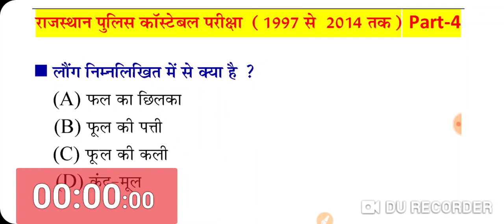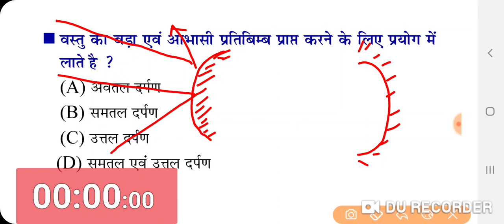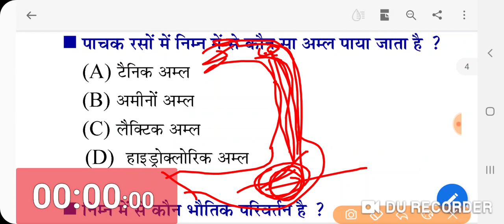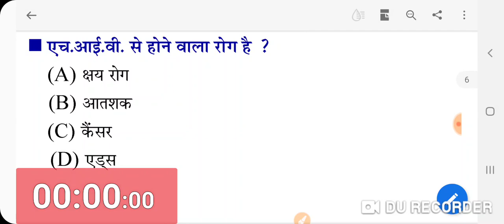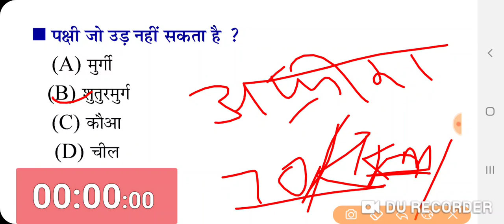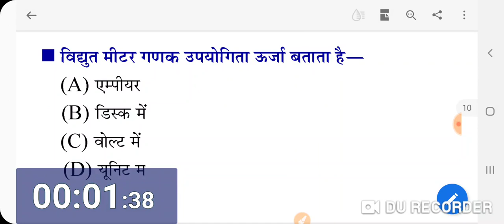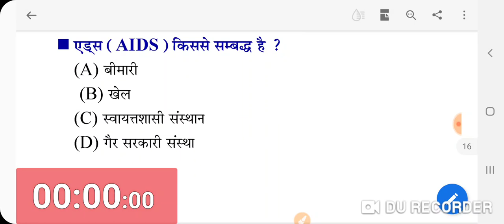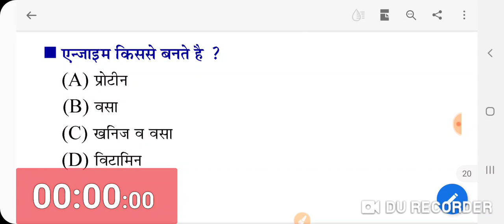General Science Previous imp Questions 🔴LIVE सामान्य विज्ञान महत्वपूर्ण प्रश्न #14 Test RPSC&RSMSSB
20 most Important Questions of General science daily test Series
General Science Series👉 Important For | REET | Patwari । Rajasthan_Police | High Court LDC | SSC| JEN | 1st Grade | Librarian | Pharmacist | etc all Rajasthan Competitive Exams.
Previous year Questions Paper Detailed Analysis by  Santosh Bishnoi Sir
           इस वीडियो में 2020 तक विभिन्न  प्रतियोगी परीक्षाओं में  पूछे गए सामान्य विज्ञान  के सभी महत्वपूर्ण प्रश्नों का विस्तार से विश्लेषण किया गया है, यह वीडियो राजस्थान की उन सभी प्रतियोगी परीक्षाओं के लिए समान रूप से उपयोगी है जिसमें सामान्य विज्ञान से संबंधित प्रश्न पूछे जाते हैं, इस वीडियो सीरीज में ऑब्जेक्टिव टाइप के प्रश्नों का विश्लेषण किया गया है,जो राजस्थान की  सभी आगामी प्रतियोगी परीक्षाओं की तैयारी के लिए मील का पत्थर साबित होगा, इस वीडियो को पूरा देखने के बाद आप Comment Box में अपने सुझाव और प्रतिक्रिया हमसे जरूर साझा करें, साथ ही इस वीडियो को ज्यादा से ज्यादा Students और अपने Friends के साथ जरूर शेयर करें |
धन्यवाद🙏
जीव विज्ञान
महत्वपूर्ण आविष्कार और उनके आविष्कारक
मानव शरीर के हिस्सों के बारे में महत्वपूर्ण और रोचक तथ्य
पशु और पौधों में पोषण
रोग, बैक्टीरिया व उनके कारण
वायरस और प्रोटोजोआ
रसायन विज्ञान
पदार्थ के रासायनिक गुण और उनके उपयोग
रसायन विज्ञान की एस०आई० यूनिट
प्लास्टर ऑफ़ पेरिस इत्यादि जैसे महत्वपूर्ण पदार्थों का रासायनिक नाम
रासायनिक परिवर्तन और शारीरिक परिवर्तन
गैसों के गुणधर्म
भूतल रसायन शास्त्र
रोजमर्रा की जिंदगी में रसायन शास्त्र
भौतिक विज्ञान
एस०आई० यूनिट
गति
ध्वनि
प्रकाश
तरंग गति
ऊर्जा
विद्युत धारा
Biology
1.  Introduction
2. Classification of Organisms.
3. Cytology
4. Genetics
5. Structure of Plant and Animal Cell.
6. Classification of Plant Kingdom.
7. Plant Morphology
8. Plant tissue
9. Photosynthesis
10. Plant Hormones
11. Plant Diseases
12. Mode of Nutrition in Plant.
13. Control and Coordination in Plant
14. Sexual Reproduction in Flowering Plant.
15. Asexual Reproduction in Plants.
16. Transport system in Plant.
17. Respiration and Excretion in plants.
18. The Cell: The foundation of all living things.
19. Cell: Structure and Functions.
20. Control and Coordination in Human.
21. Human Reproductive system.
22. Excretory system in Humans.
23. Respiratory system in Humans.
24. Human Circulatory system.
25. The Heart.
26. Composition of Blood.
27. Functions of Blood.